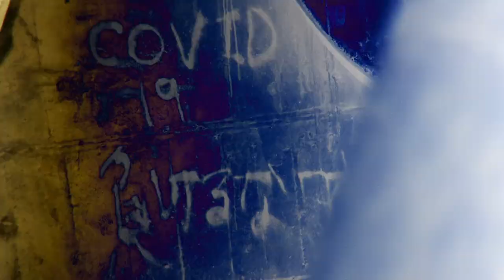Beyond The Lines -Dance Video- (Prod. En Dance Studio)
“Beyond The Lines” (Prod. En Dance Studio)

Dancers:
kEnkEn
ASUKA
Momo Koyama
Macoto
Miyu
Kooouya
Chikako Takemoto
itsuki and Maakun
永井直也
Kosuke
Shohei Mikawaya

Director/DoP/Colorist:
Masahiro Karube

Lighting Director:
Yuma Takeda

Assistant Camera:
Tatsuki Aso

Make-up & Hair make:
Moe Takemoto
Mao

Cast:
Tatsuki Aso
Yuma Takeda
SOMA
mathew

Location :
or

Executive Producer:
Momo Koyama

Produced by En Dance Studio